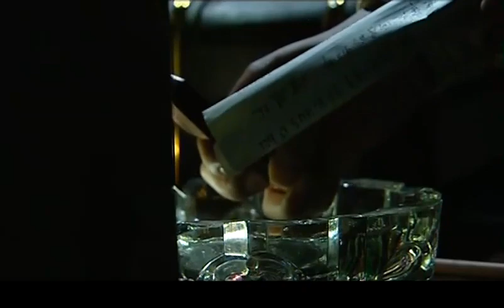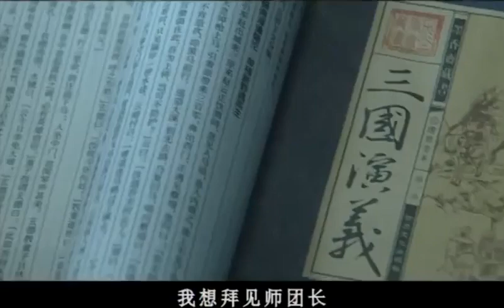【精選諜戰劇】諜戰交鋒 第6集：首席女特工爲獲得情報，成功混入日本的特務組織，展開高層次的較量